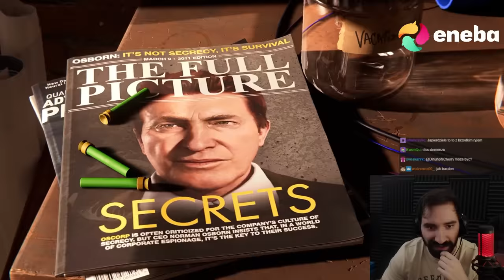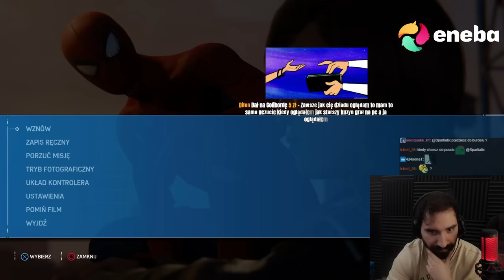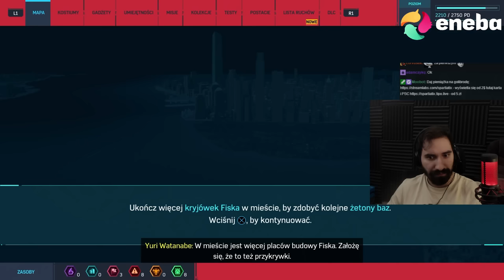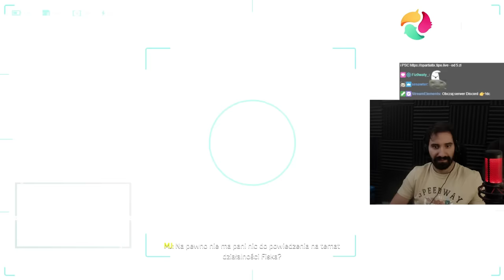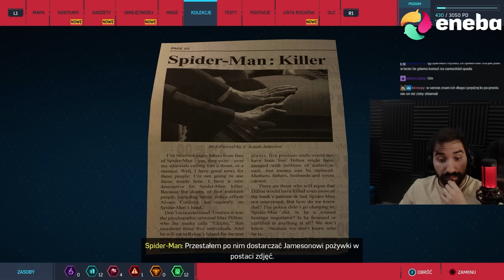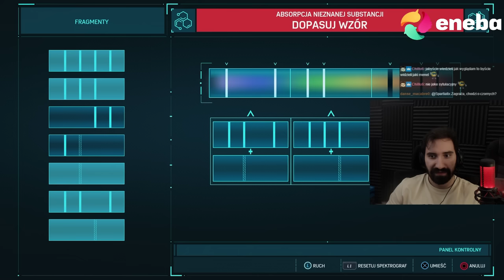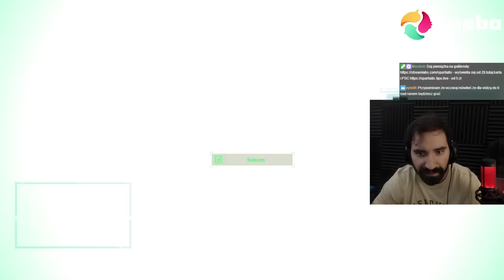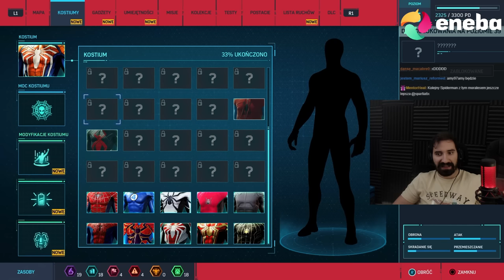TA GRA JEST TOTALNIE KOZACKA 😎 | SPIDER-MAN #1